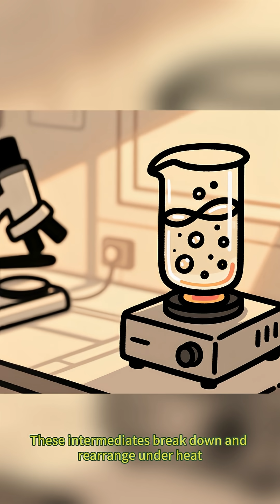The Maillard Reaction Behind Bread, Steak, and Coffee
Why does bread turn golden when toasted?
Why does the surface of a steak smell so good?
And why does coffee have that addictive roasted aroma?
They all come from one magical chemical reaction—Maillard Reaction！